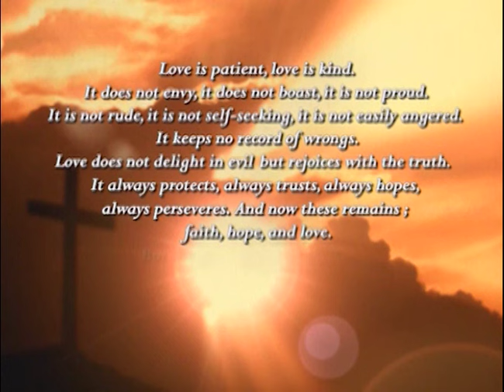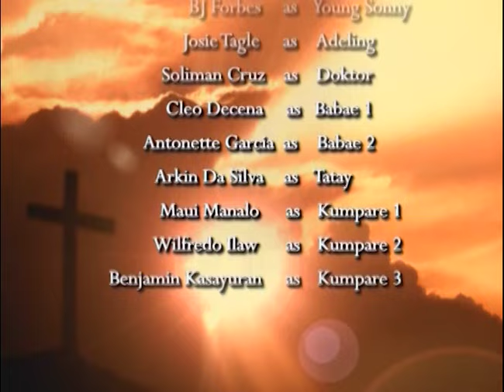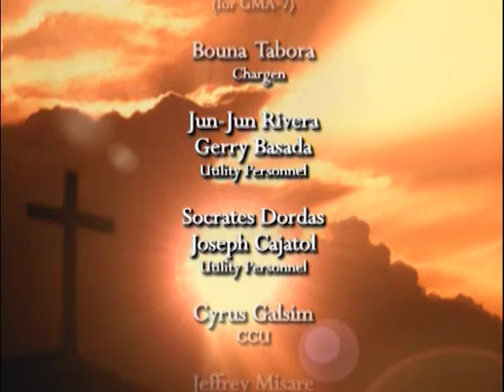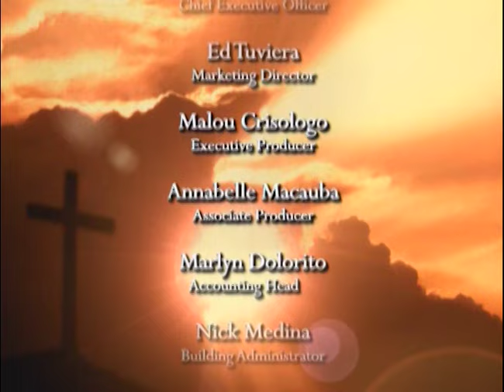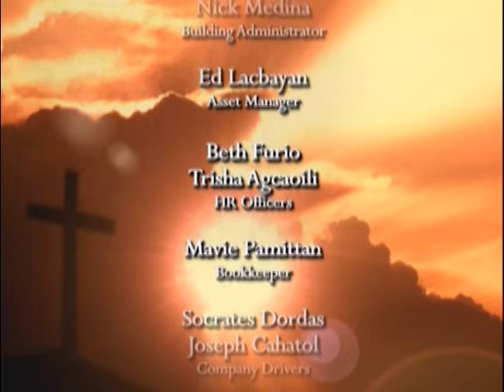"SUGAT NG KAHAPON" (5/5) | Marian Rivera, Dennis Trillo | APT Lenten Special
Torn between her duty to an abusive husband and selfless devotion to a mentally retarded friend named Sonny (Dennis Trillo), Hilda (Marian Rivera) hesitantly allows him to stay in her home and take care of him. Aldo (Gardo Versoza) accuses Hilda of having an illicit affair with Sonny and he relentlessly beats Hilda. The witness of this violence triggers Sonny’s memory of a very traumatic childhood.

GENRE: Drama

CAST:
Marian Rivera | Dennis Trillo | Gardo Versoza | Perla Bautista

DIRECTOR: Mac Alejandre